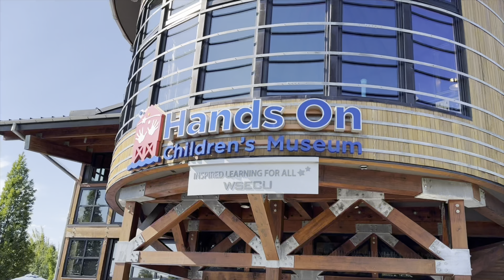Монголоос авчирсан Шонхор шувуу ( BOGI’S Life vlog 983)